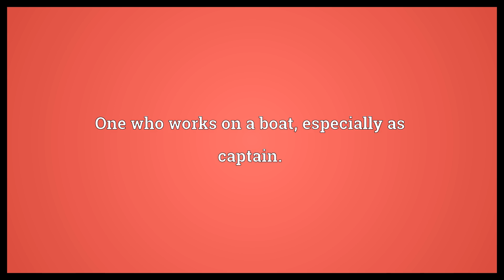Boater Meaning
Video shows what boater means. Someone who travels by boat.. One who works on a boat, especially as captain.. A straw hat, very stiff, with a flat brim and crown.. boater synonyms: boatman, boatsman, leghorn, Panama.  Boater Meaning. How to pronounce, definition audio dictionary. How to say boater. Powered by MaryTTS, Wiktionary